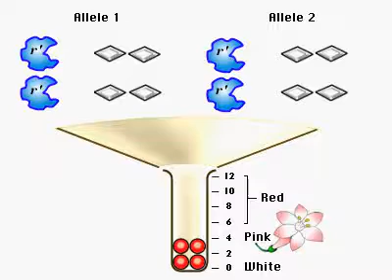Interaksi antar alel dalam membentuk karakter: mutan